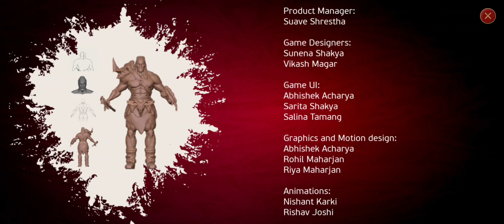Nepa: Saga - Epic Offline RPG Android Gameplay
Nepa: Saga - Epic Offline RPG
Bajra Technologies, LLC
Offline
700MB

Nepal’s Pioneering Unreal Engine Offline Action RPG
Dive into the mythical realm of Nepa: Saga, a visually stunning action RPG that brings ancient Nepa to life on your mobile device. As Ekaa, a humble blacksmith turned legendary warrior, you'll embark on an unforgettable journey to save your land from an awakening of evil.

Key Features:
Unreal Visuals: Powered by Unreal Engine 5, experience console-quality graphics that push the boundaries of mobile gaming.

Intense Combat: Master fluid, responsive touch controls as you encounter various enemies.

Open World Exploration: Journey through lush forests, treacherous mountains, and forgotten temples, each filled with secrets.

Rich Culture: Immerse yourself in a vibrant tapestry of folklore.

Offline Gameplay: Enjoy the full RPG adventure game experience anytime, anywhere – no internet required.

Face fearsome foes like the cunning Ghyak, the web-weaving Mohini, and the terrifying Hima. Grow from village hero to realm savior as you uncover the truth behind an ancient curse.

Nepa: Saga is more than just sword-swinging action. It's a cultural awakening that honors the heroes, lore, and sublime artistry of the Himalayan realm. With its intuitive controls and on-the-go gameplay, this free-to-play adventure offers a premium RPG experience in the palm of your hand.

Download Nepa: Saga now and forge your legend in Nepal's first Unreal Engine action RPG gaming adventure!

Appstore